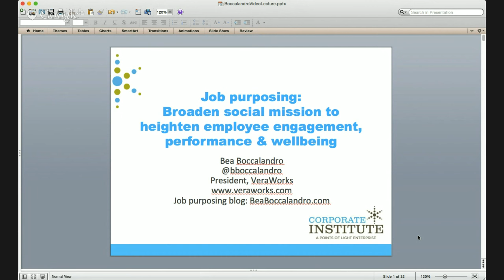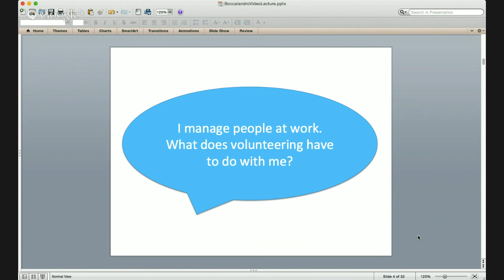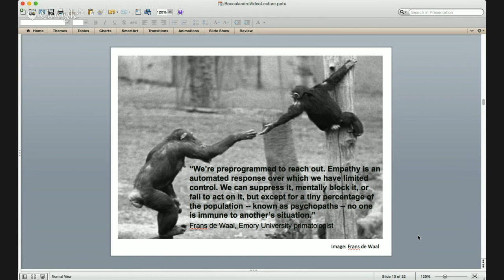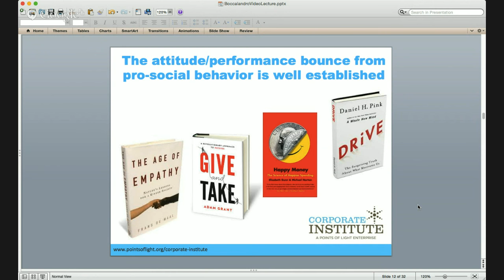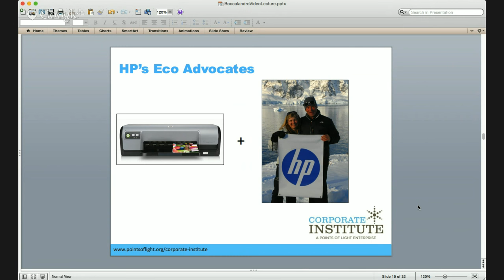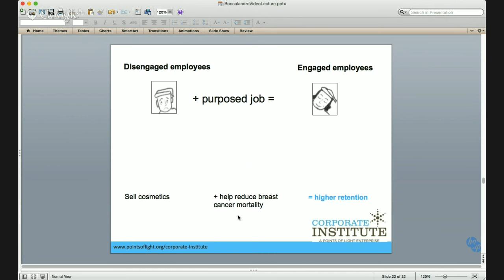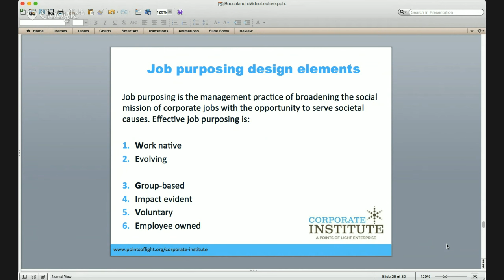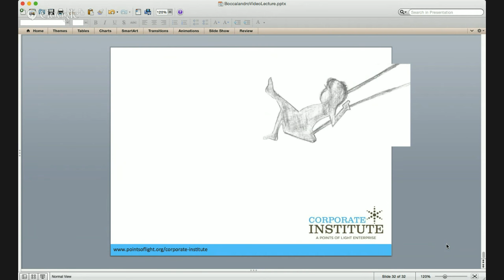Job Purposing: A Points of Light Corporate Video Lecture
Learn more about job purposing: a new management practice of broadening the social mission of corporate jobs.